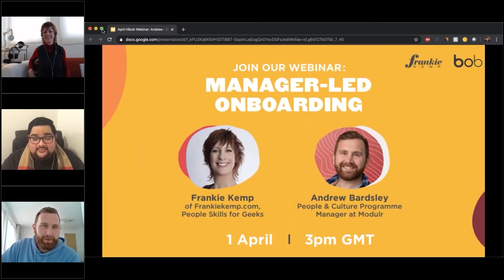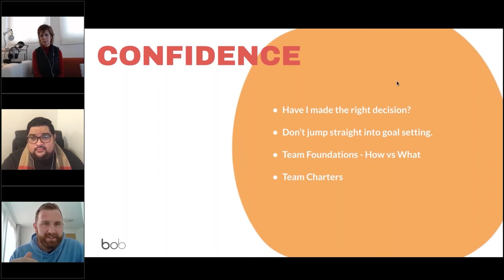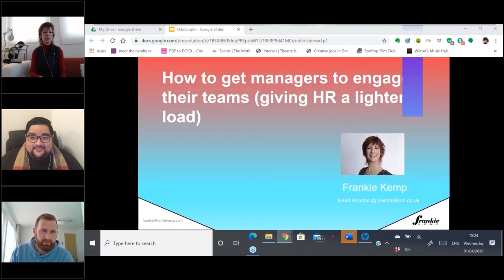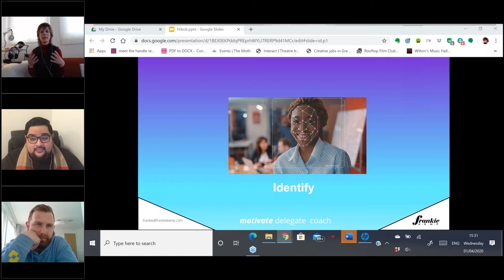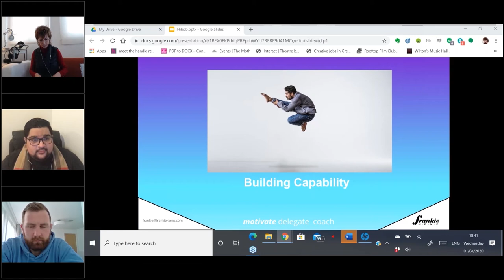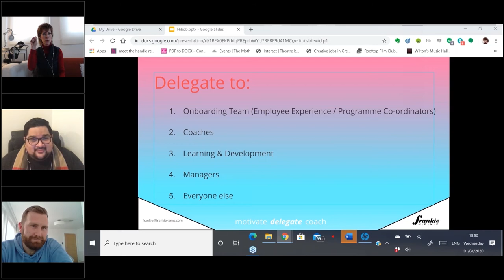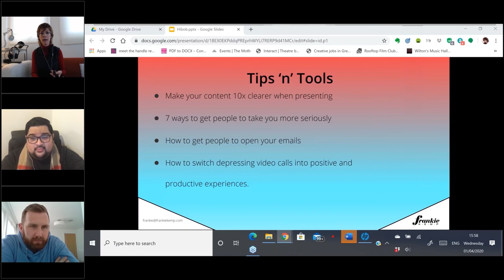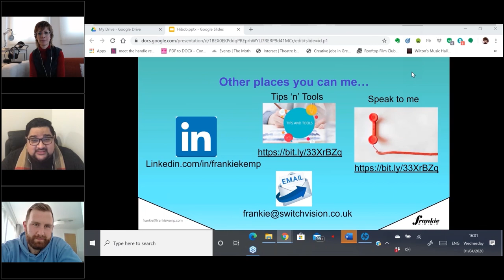Webinar: How to get managers to engage their teams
Onboarding from home comes with a new set of growing pains for new hires and HR alike. However, hiring must continue.

When you’re still recruiting for positions across teams, hiring managers end-up carrying part of the responsibility…on top of everything else, they are dealing with. Creating an amazing onboarding experience probably isn’t the top priority right now—or within their scope.

Frankie helps teams and individuals become powerful, effective communicators and will be revealing how to help managers engage your new hires from day one.

We’ll also be joined by Andrew Bardsley, People & Culture Programme Manager at hypergrowth Fintech Modulr. He’ll kick off the discussion by sharing how he’s worked with managers to overcome current remote onboarding challenges.

You’ll leave the session with a pathway to -
*Identify what motivates different managers, teams, and individuals
*Delegate onboarding and engagement responsibilities to line managers and department heads
*Teach your managers how to be better people coaches